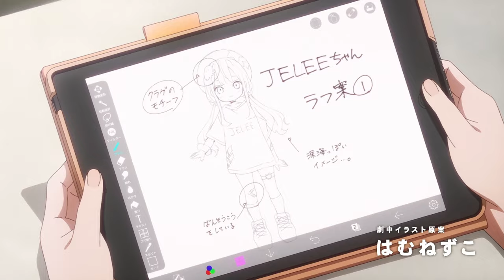Jellyfish Can't Swim in the Night - Official Main Trailer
Jellyfish Can't Swim in the Night Trailer
Yoru no Kurage wa Oyogenai

The Anime begins broadcasting in April 7, 2024

"I want to find what I enjoy."

Shibuya, a district overflowing with identity.

A girl trying to find herself drifts through Shibuya in the dead of night until a special encounter changes everything.

For the first time, the creative activities of unknown young girls will begin——

© JELEE/“Jellyfish Can’t Swim in the Night” Production Committee